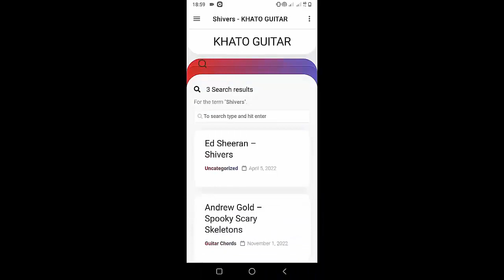How To Play Guitar Trauma By BoyWithUke